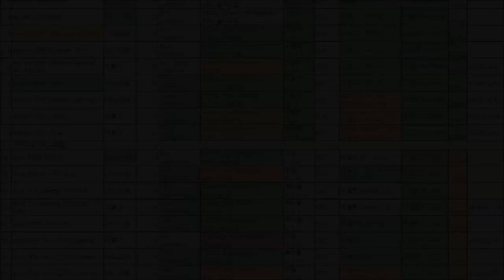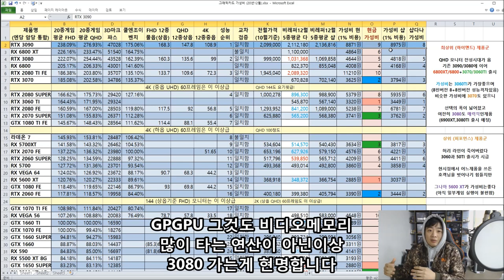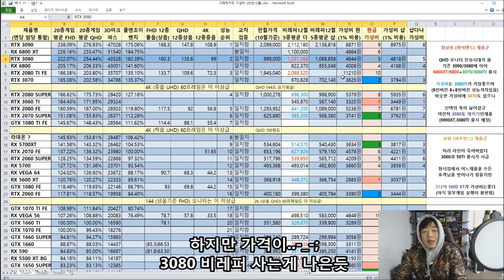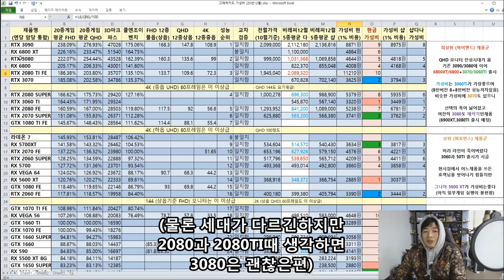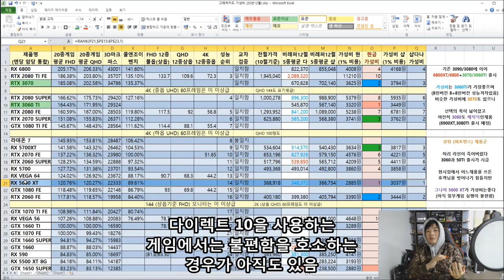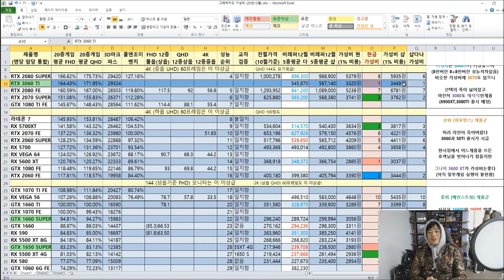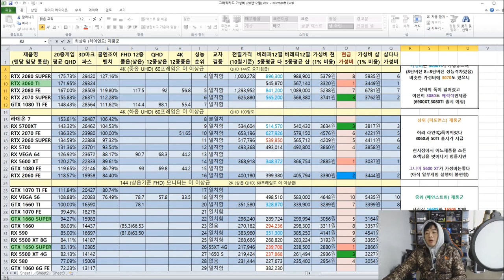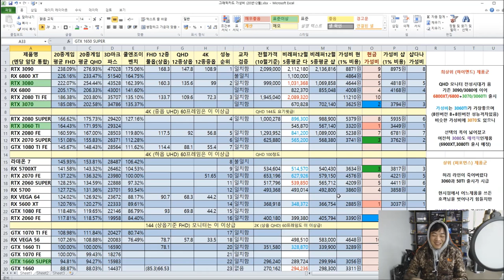12월 그래픽 카드 가성비 비교표! (6800XT, 3070, 3060TI 수록) -신성조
얼릉.. 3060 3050TI가 나와야됩니다

중간라인업 3060TI 덕에 너무 비교됨 크흠

60TI 살꺼면 아예 하급사거나 8+8중에 젤싼거 사거나 둘중하나하시고

고급 60TI 살바에는 70가는게 좋아보입니다!!